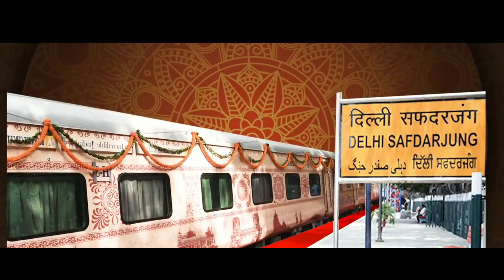BIG NEWS // RAMAYAN TURIST TRAIN //प्रभु श्रीराम से जुड़े सभी घटना स्थानों पर जाने का मौक़ा//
// RAMAYAN TURIST TRAIN //PRABHU SHREE RAMJI SE JUDE GHATANA STALE GHUMANE KA MOUKA //

yah ramayan turist train 7 November ko jane ke liye rahana hogi . yah pravas kul 17days ka hoga train me apko kabhi achi suvidaye diyengi

yese hi informative video ki link niche di he.